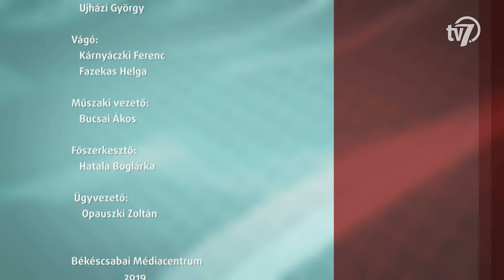Aktuális - Paulikné Tóth Krisztina - 2019. 08. 22.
Az államalapítás ünnepéhez kapcsolódóan rangos szakmai díjat kapott a Csabagyöngye Kulturális Központ kulturális szervezője. A Bessenyie György díjról és a hétköznapokban végzett munkájáról beszélgetek mai vendégemmel Paulikné Tóth Krisztinával.